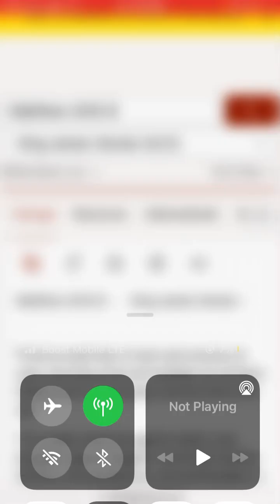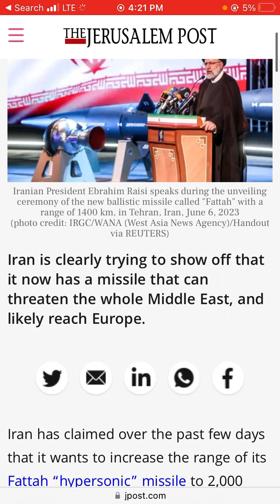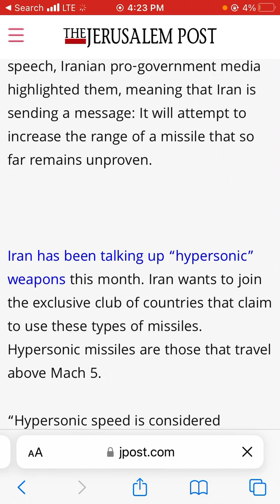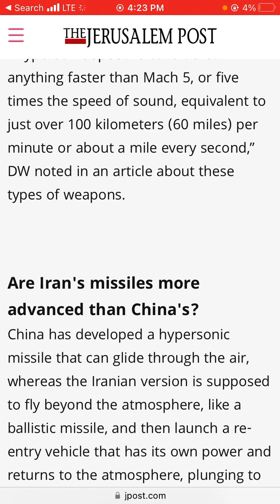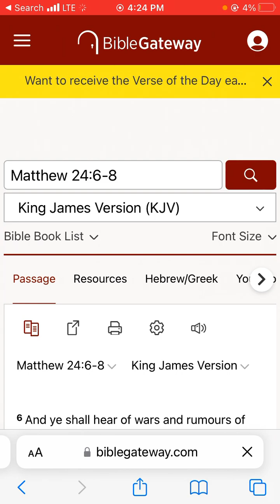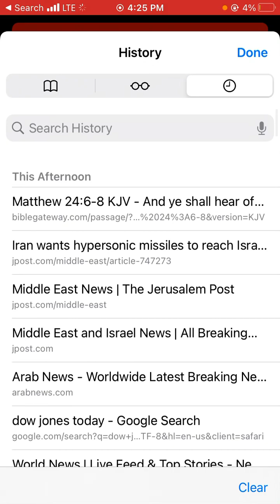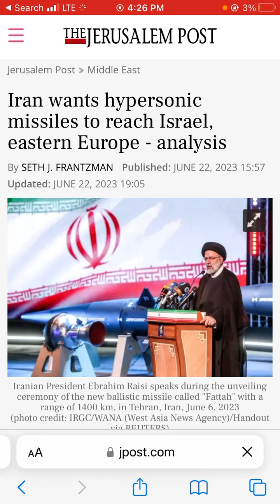Iran wants hypersonic missiles to reach Israel, eastern Europe - analysis